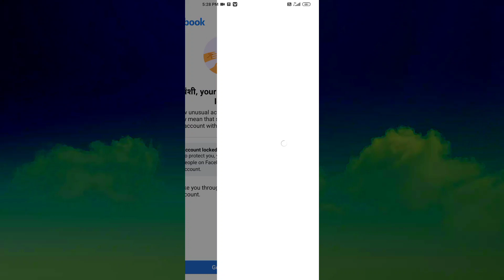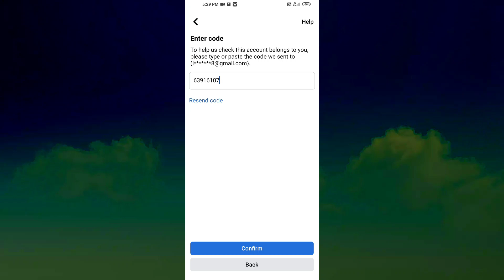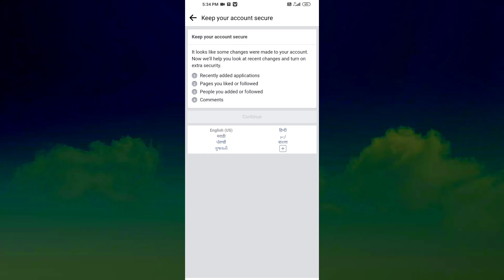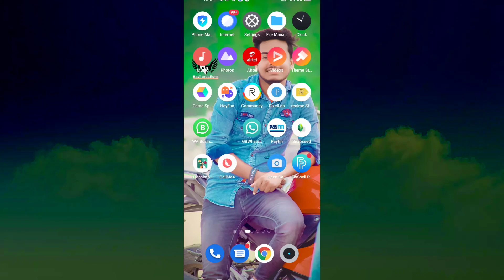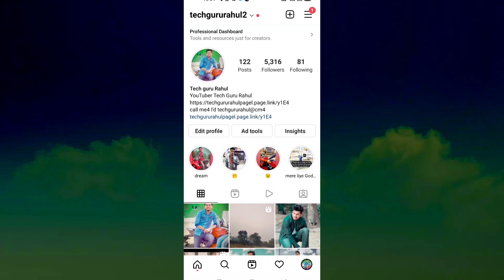Without identity unlockfacebook account locked how to unlock facebook account without identity 2022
Your account has been locked Facebook get started problem | how to Unlock facebook locked account

Without identity unlock facebook account locked how to unlock facebook account without identity
how to unlock facebook account locked how to unlock facebook locked how to unlock facebook account your account has been locked how to unlock facebook account Email Code Option fb locked account
facebook account locked how to unlock how to unlock facebook account facebook locked how to unlock

Why is Facebook account not opening?
फेसबुक अकाउंट क्यों नहीं खुल रहा है?

facebook account locked how to unlock without id proof
your account has been locked facebook 2022
unlock facebook account without id proof
unlock facebook account
unlock facebook account without identity
unlock facebook account get started